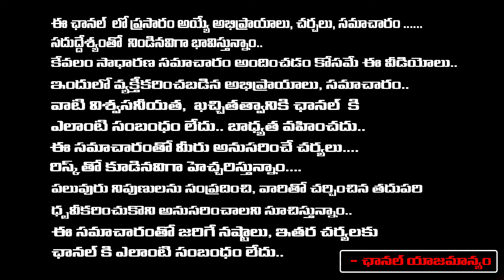Jagadevu about modi and pavankalyan red telugu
Modi Apprisal Over Pawan Kalyan about Kutami Success | Red TV Telugu